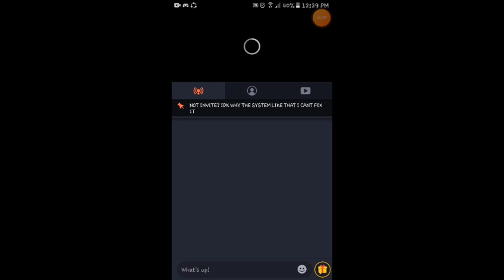Born!!!!!! (Vince Benedict n tenorio loops ph)